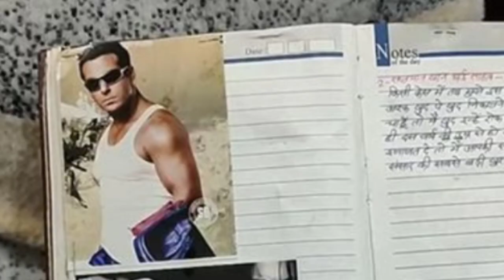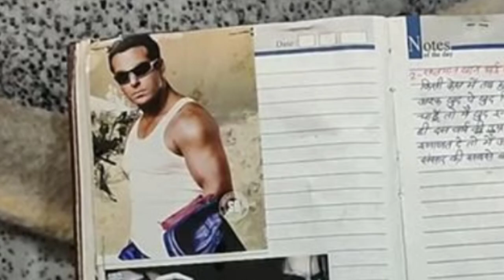South movie l South New movie l South movie hindi dubbed l South movie dubbed in hindi 2022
trailer 2022
movie trailer
movie trailer
movie trailers 2022
movie trailers 2022 official trailers N
movie trailers 2021
movie trailer hindi
movie trailer reaction
movie trailers new

TURN GYAN NEWS CINEMA
TURNGYANNEWSCINEMA Newscinema Gyan news#gyan#gyancinema#news#CINEMAnews#gyanCINEMAnews#news

south Indian movie dubbed in hindi movie 2022 new
south indian movie dubbed in hindi movie 2021 new
south movie hindi mein
south movie 2022 new
South film
new film
new movie
south ki film
horror
vijay
action
ravi teja
new movie 2022
new movie
comedy
Dubbing
Dubbed
Sk Sujeet
movie
sauth new movie
new south indian movies dubbedsouth movie | new south indian movies dubbed in
hindi 2022 allu arjun new south indian movies 2022
south indian movie 2022
south movie
south indian movie dubbed in hindi movie 2023 new
move South in hindi 2022
new movie 2022 south indian hindi dubbed
indian movies

New South Movie | South Movie | New south indian
movie dubbed in hindi 2022 | HIGY et
prabhash new South movie
South Indian movie dubbed in Hindi
South movie comedy
South Indian movie
South comedy movie
South ki new movie
south indian duhhed hindi